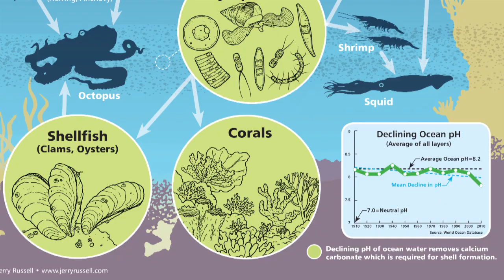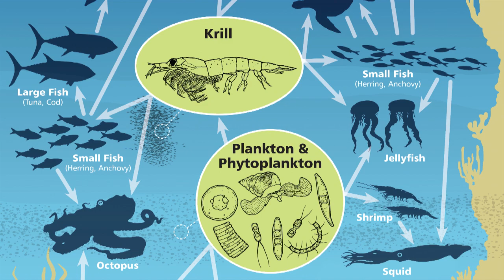Pteropods: Very Small and Very Important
Pteropods are very small free-floating marine snails that play a very big part in oceanic ecosystems. Although tiny, these creatures are extremely important because they make up an important part of the oceanic food web. Scientists have seen the negative effects of ocean acidification on pteropods and are studying these organisms to better understand the problem.